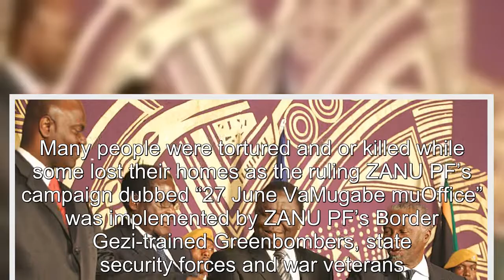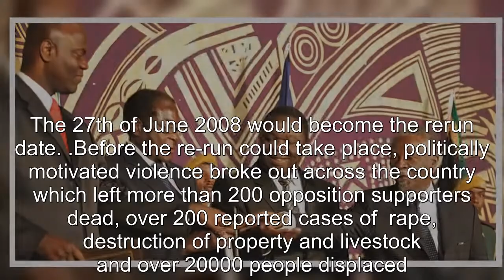CCC Remembers Victims Of “27 June VaMugabe MuOffice” Re run